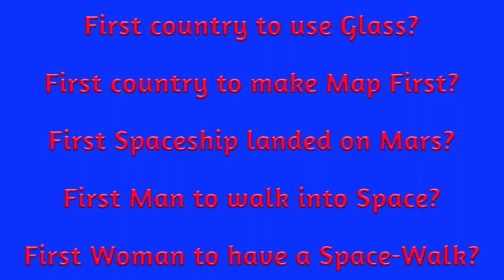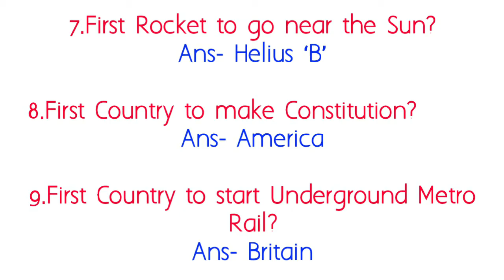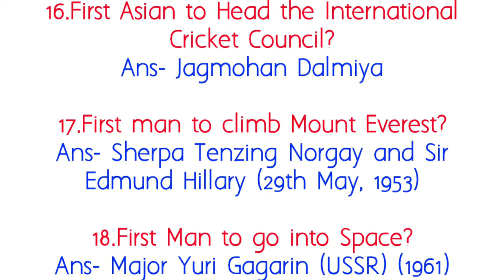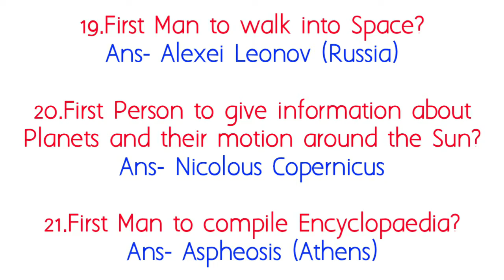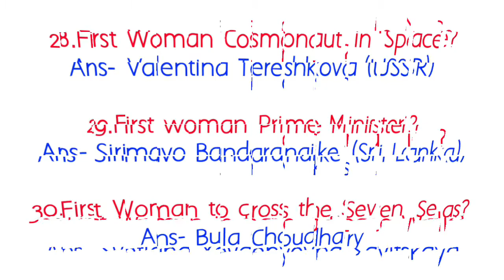FIRST IN THE WORLD GK QUESTION AND ANSWERS FOR COMPETITIVE EXAMS